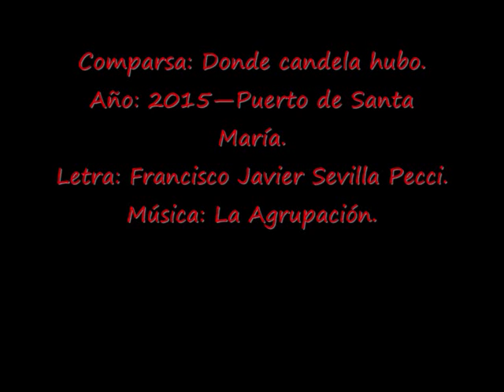2015--Comparsa--Donde candela hubo: Popurrit. Preliminares.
Comparsa: Donde candela hubo.
Año: 2015—Puerto de Santa María.
Letra: Francisco Javier Sevilla Pecci.